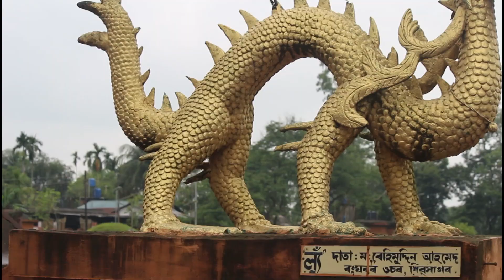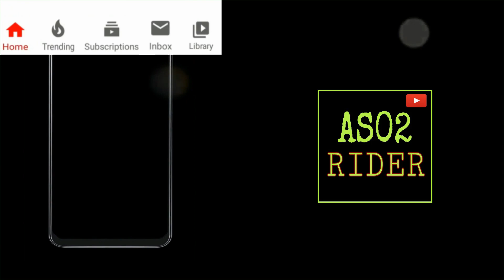মাজুলীত পুলিচে ধৰিলে | POLICE caught us at MAJULI | MAJULI RIDE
Hey, guys, this is Sameeran Hazarika (Samee) & thank you for taking out time to watch my video.

My Gadjets-
Moza Mini S gimbal
Mobile holder
Action cam
Micro phone

My video editors- Filmora
My audio editors- Power Sound Editor.

✔"FOLLOW ME"